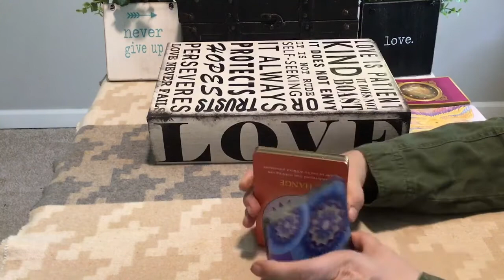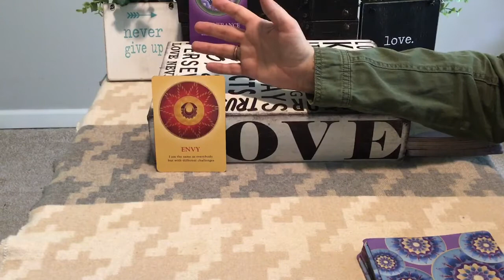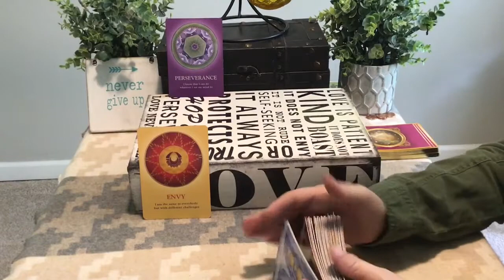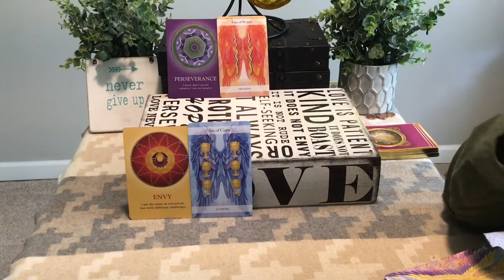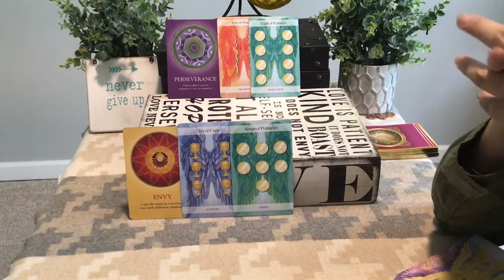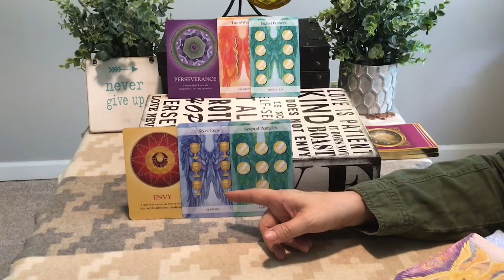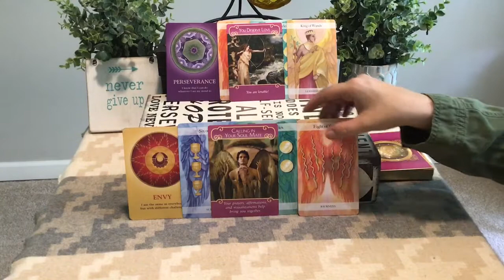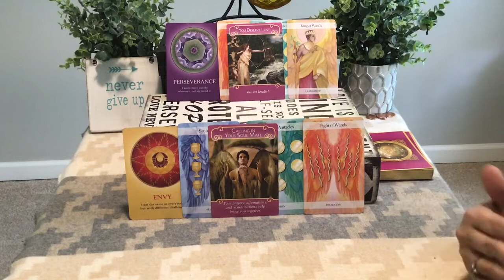CANCER...MAY....2 PEOPLE...FEELS LIKE 2 separate readings though!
This is Suzanne at Sunny Forest Tarot! I am here to to simply help you on your journey what ever that may mean for you! I am very intuitive and empathic which has been a blessing and a challenge in my life. I have been a corporate trainer and leader for many years.  I’m simply following a calling to ydo something that has been nudging at me for a long time. I believe that no matter what we’re going though, there is light if we look closely or from a different perspective. There are nocoincidences. With Love and light! Suzanne☀️

1. Your first name and zodiac sign and your person’s name and zodiac sign
2. Up to 3 questions that are on your mind.
3. Proof of your payment

Show less